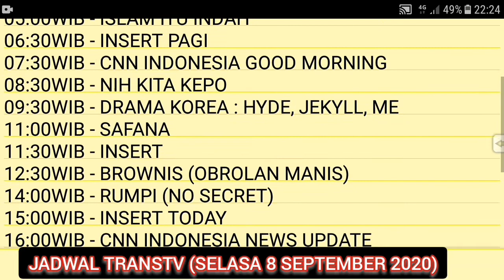Jadwal TransTV Selasa 8 September 2020